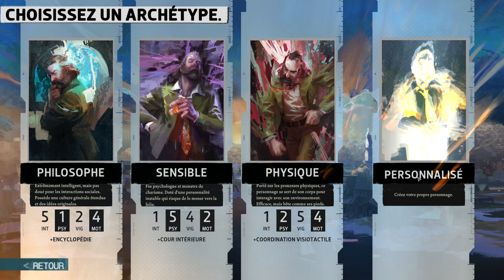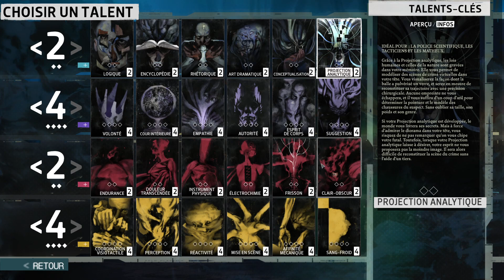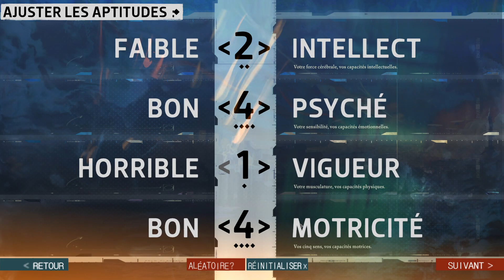#0 - Création du personnage ║ Disco Elysium ║ Let's Play FR